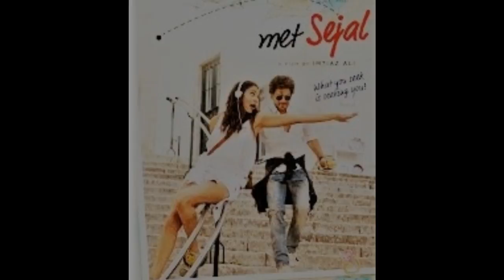Jab Harry met Sejal First Day collection prediction Shahrukh Khan Anushka Sharma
Jab Harry met Sejal first day collection prediction, Shahrukh Khan, Anushka Sharma,imtiaz ali,pritam,jab harry met sejal first day box office collection